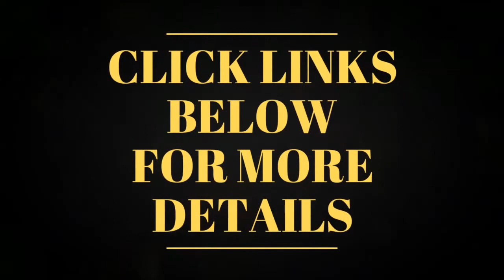Zippo Eagle Lighters